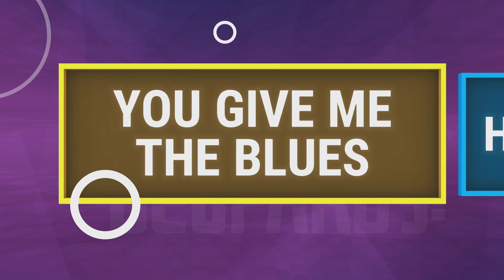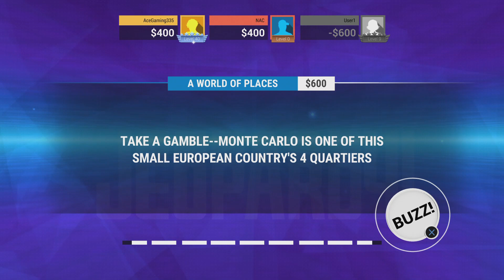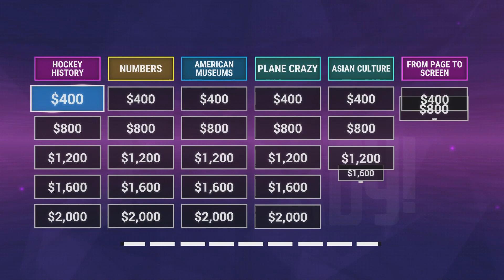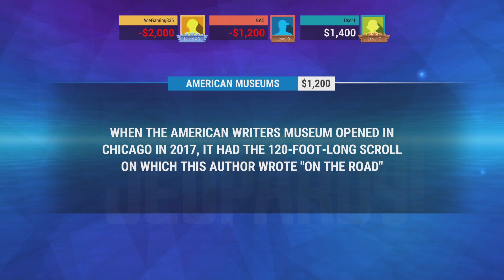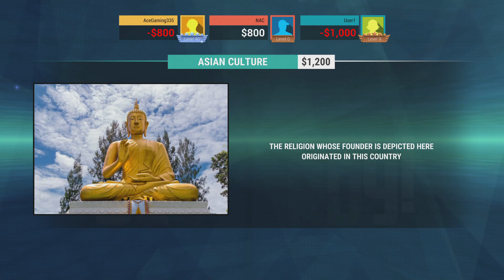Nate And Cole Have Friends? | Nate And Cole Play Jeopardy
Nate, Cole and Scott test to see who has the bigger brain!